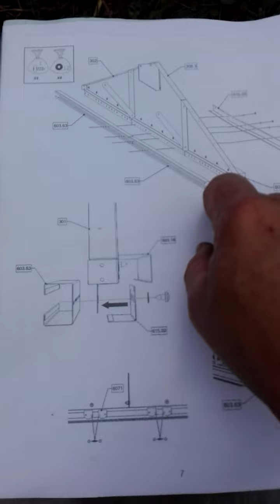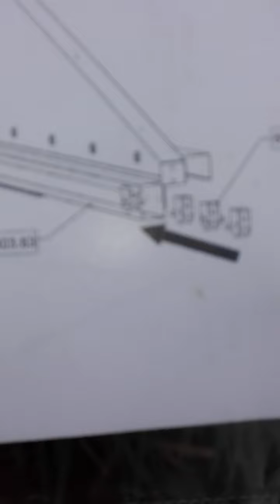Abri tôlé31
j'y vais j'y viens !